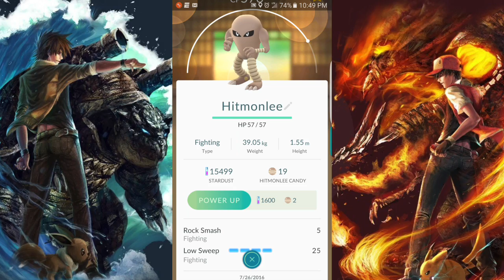Pokemon Go Adventures #3